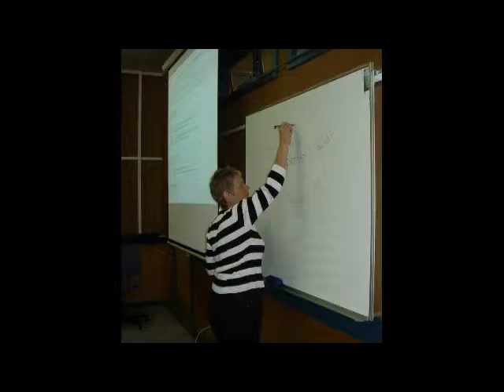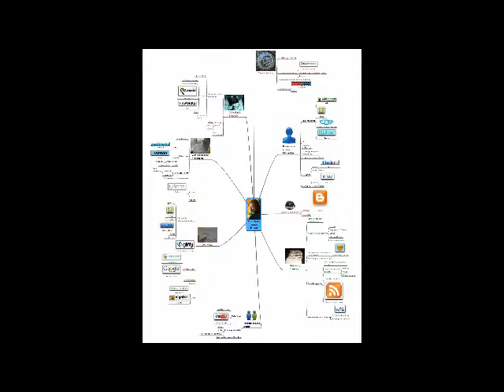Introducing Hazel Owen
This is a short introduction about Hazel Owen's background and experiences.